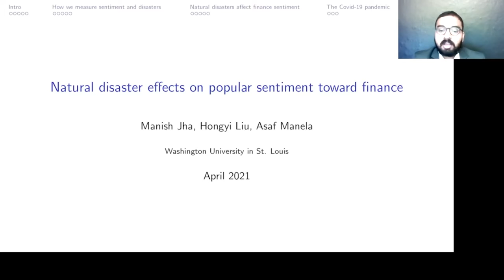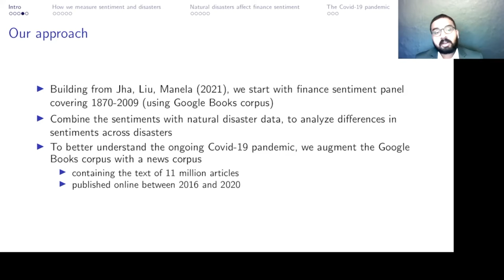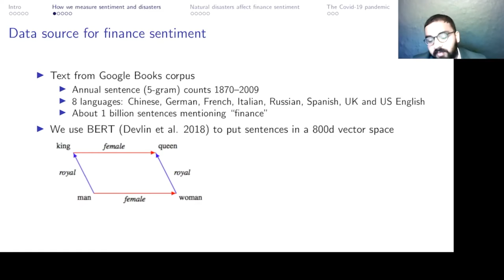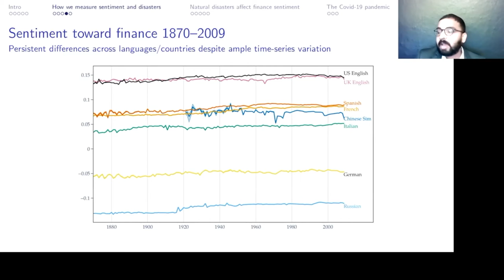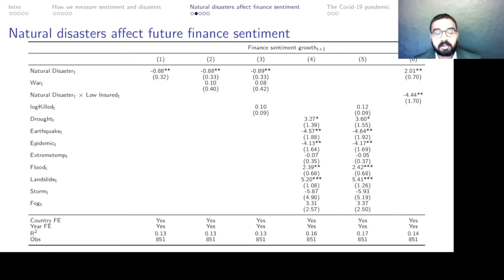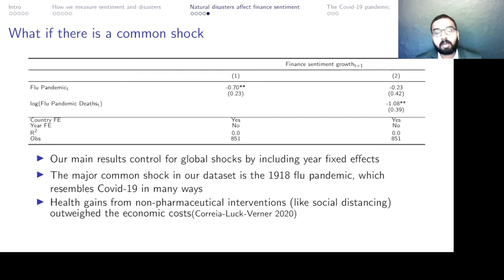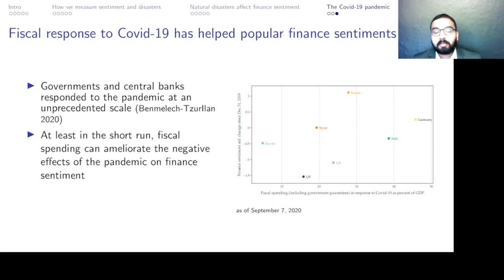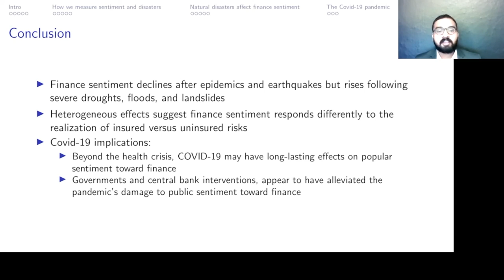Natural Disaster Effects on Popular Sentiment toward Finance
We use a text-based measure of popular sentiment toward finance to study how finance sentiment responds to rare historical disasters and to the ongoing COVID-19 pandemic. Finance sentiment declines after epidemics and earthquakes, but rises following severe droughts, floods, and landslides. These heterogeneous effects of natural disasters suggest finance sentiment responds differently to the realization of insured versus uninsured risks. Finance sentiment declines at the start of the COVID-19 pandemic, but largely recovers in countries that responded with large fiscal spending and government guarantees.